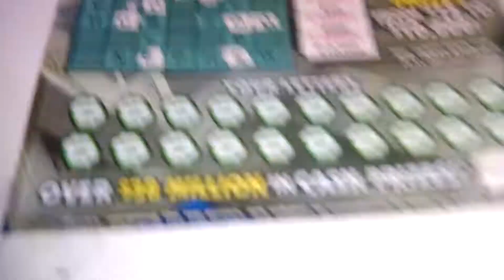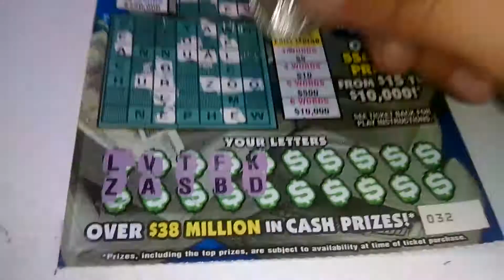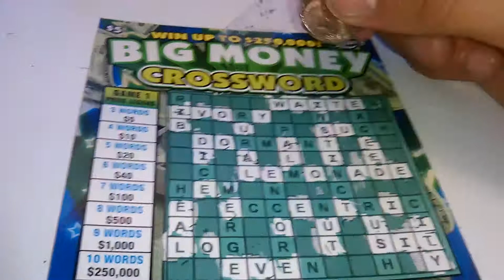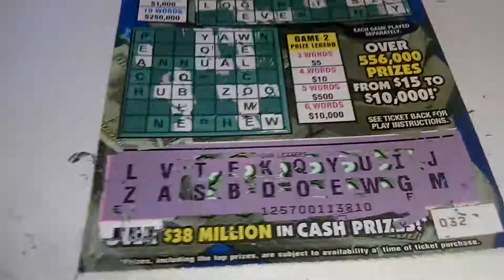Florida lottery scratchoff #3112